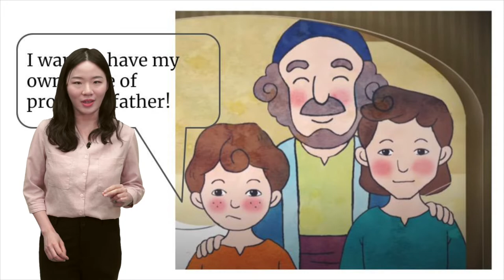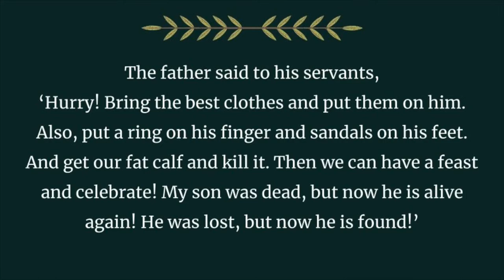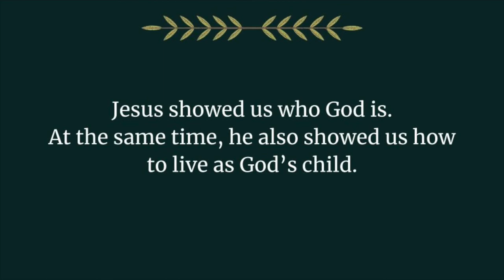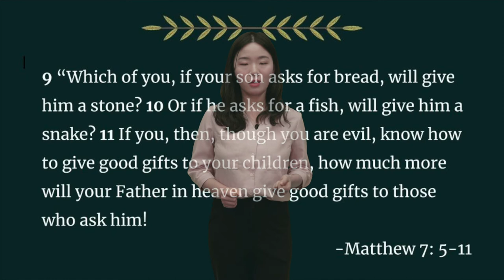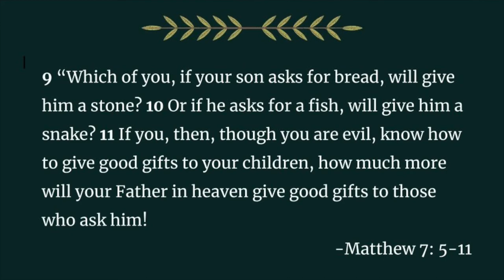[CHAPEL- May 27, 2022] "Abba Father" [아바, 아버지] [Ms. Ina Kim 초등교사]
주니퍼크리스천스쿨 초등학교 영어 교사이신 김혜인 교사께서 '아바, 아버지' (Abba Father)라는 제목으로 누가복음 15장 11절-32절 말씀을 토대로 말씀을 전해주십니다.

우리 하나님은 사랑이십니다.

주니퍼크리스천스쿨 금요채플은 오전 9시 20분부터 시작됩니다. 많은 관심과 참여 부탁 드립니다.

/// DESCRIPTIONS ///
Ms. Ina Kim, an English Teacher of Elementary School, Juniper Christian School shares the Word of God with the title, "Abba Father" based on Luke 15:11-32.

Our God is love.

Juniper Christian School Friday Chapel starts at 9:20AM. Thank you for your interest and participation.

Juniper Christian School
MB01AYRVIAXX7YK